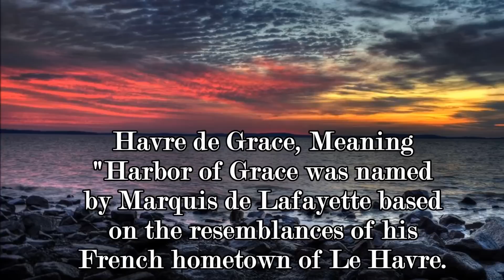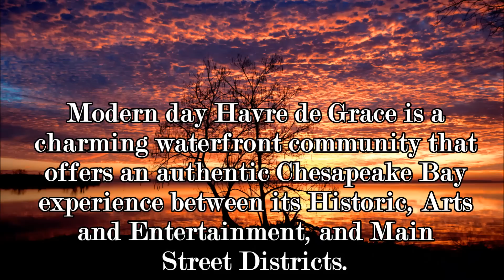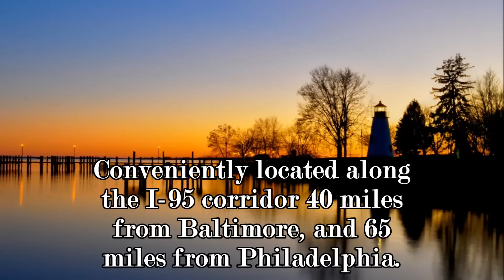Havre de Grace Maryland-Historic, Arts and Entertainment, and Main Street District.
Modern day Havre de Grace is a charming waterfront community that offers an authentic Chesapeake Bay experience between its Historic, Arts and Entertainment, and Main Street District.  This video uses photographs taken around town to highlight key aspects of each district and gives a short history of Havre de Grace Maryland.  Please Enjoy!